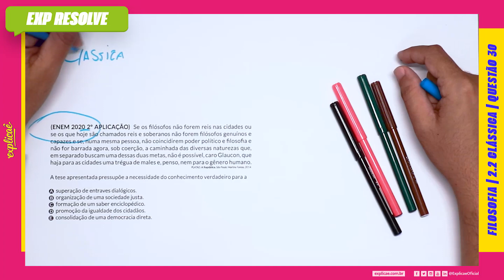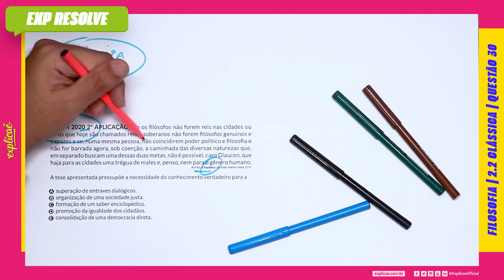SE OS FILÓSOFOS NÃO FOREM REIS NAS CIDADES OU SE OS QUE HOJE SÃO CHAMADOS REIS (...) | CLÁSSICA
Encontre a sua questão nos seguintes cadernos:

NO NOSSO MANUAL DE SOBREVIVÊNCIA:
ASSUNTO: 2 ANTIGA | 2.2 CLÁSSICA

(ENEM 2020 2º APLICAÇÃO) Se os filósofos não forem reis nas
cidades ou se os que hoje são chamados reis e soberanos não
forem filósofos genuínos e capazes e se, numa mesma pessoa, não
coincidirem poder político e filosofia e não for barrada agora, sob
coerção, a caminhada das diversas naturezas que, em separado
buscam uma dessas duas metas, não é possível, caro Glaucon,
que haja para as cidades uma trégua de males e, penso, nem para
o gênero humano.
PLATÃO. A República. São Paulo: Martins Fontes, 2014.

A tese apresentada pressupõe a necessidade do conhecimento
verdadeiro para a

A. superação de entraves dialógicos.
B. organização de uma sociedade justa.
C. formação de um saber enciclopédico.
D. promoção da igualdade dos cidadãos.
E. consolidação de uma democracia direta.